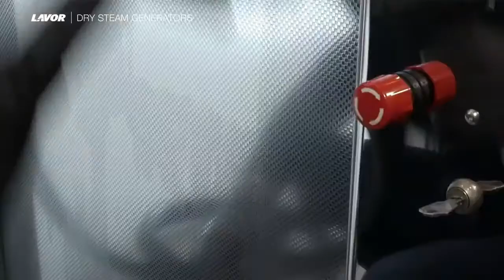Lavor Steam Generator - makes sanitisation tasks using steam and detergents a breeze.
The Lavor GV Katla is a portable steam generator, equipped with a stainless steel boiler this machine is ideal in a range of cleaning applications. With no residues left at the end of the cleaning task, no water waste, and no-stop refilling the GV Katla makes sanitisation tasks using steam and detergents a breeze.